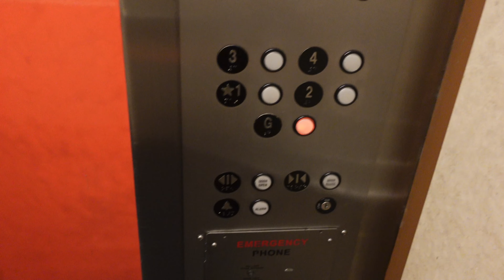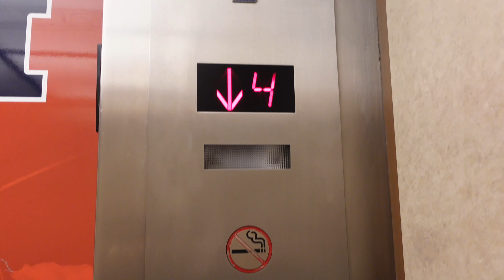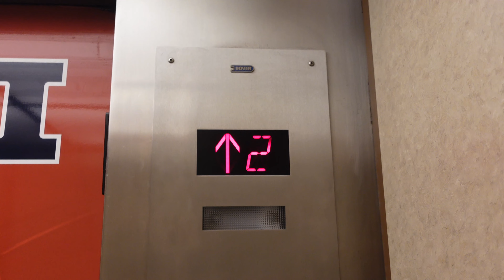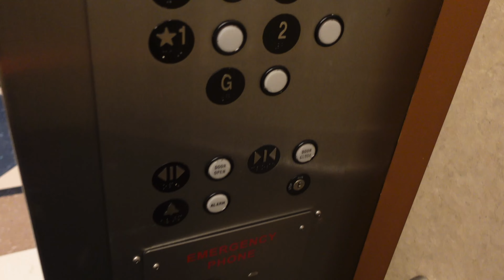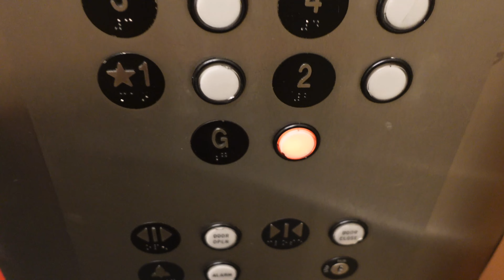Dover Slap-On Modded Vintage Otis Traction Elevators @ Wohlers Hall UIUC, Champaign, IL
These got a fixture replacement by Dover but these are on their original controller.

These are at the University Of Illinois Urbana-Champaign.